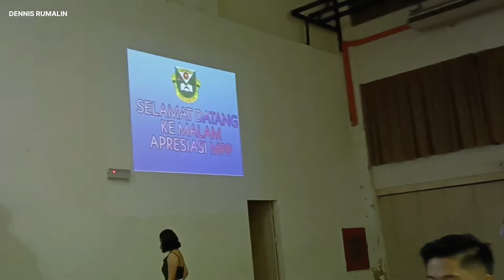MAKAN MALAM MPP PRA-U SMK TANDEK | DIRASMIKAN OLEH YB HENDRUS ANDING ADUN N.7 TANDEK